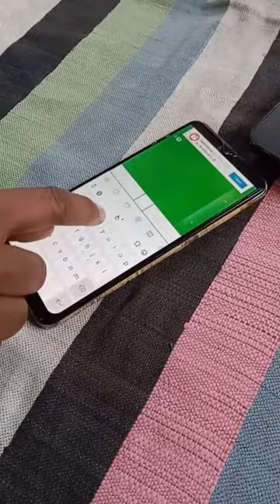Ab Computer me Mouse ko Bolo Tata👋